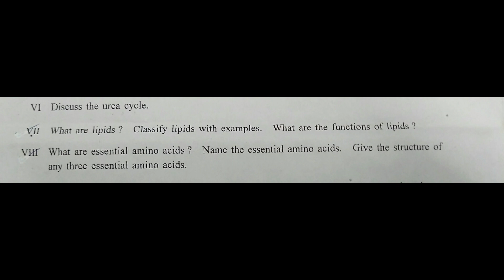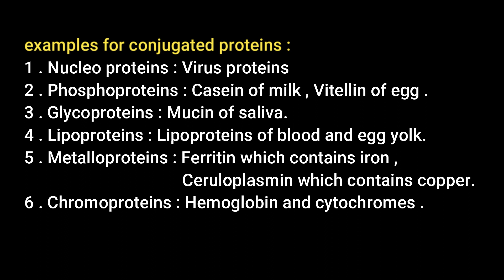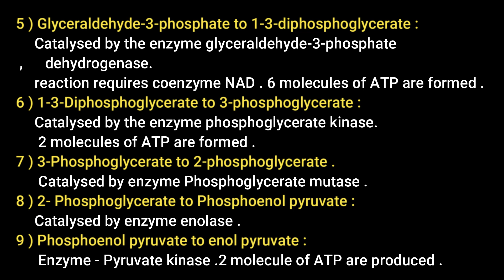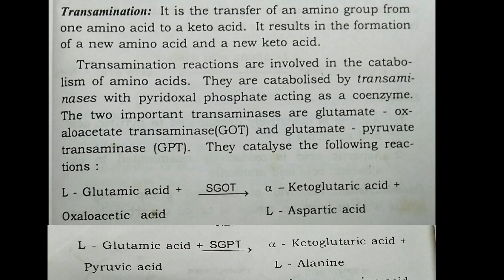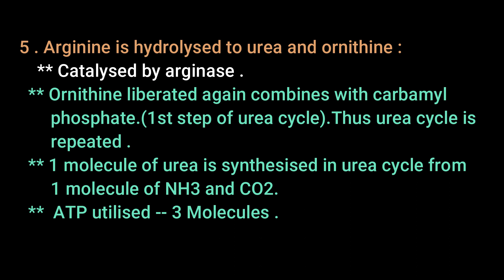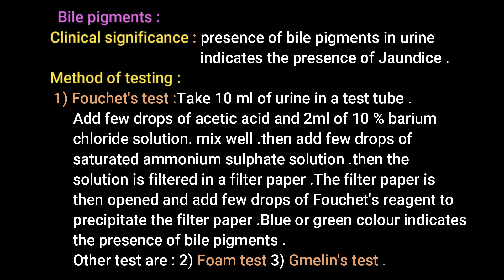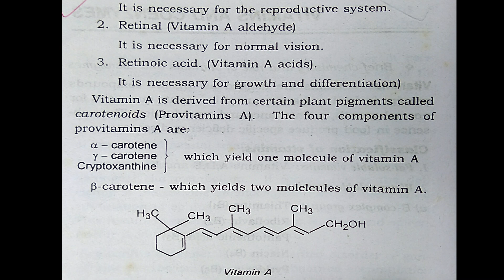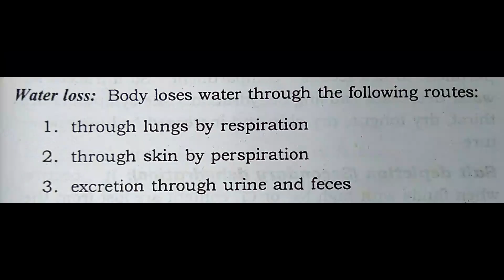D PHARM Previous Question Paper with Answer| Biochemistry and Clinical Pathology Final Exam Kerala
D PHARM Final exam Previous Question Paper with Answers ( Kerala ).
The video helps to understand ,
1 . How to Answer systematically the Final exam Question paper .
2 . How to schedule the total exam time for each questions .